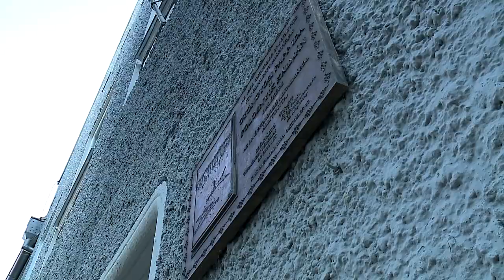„A sötét erők alkalmat keresnek arra, hogy lopjanak, öljenek, pusztítsanak” (Halas Tv - Hírnapló)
„A sötét erők alkalmat keresnek arra, hogy lopjanak, öljenek, pusztítsanak”

Megemlékezésre hívta Kiskunhalas Önkormányzata, valamint a szervező Halasi Városmenedzser Kft. a lakosságot, november 4-én, nemzeti gyásznapunkon. A résztvevők több helyszínen koszorúztak és elhelyezték az emlékezés mécseseit, virágait is.